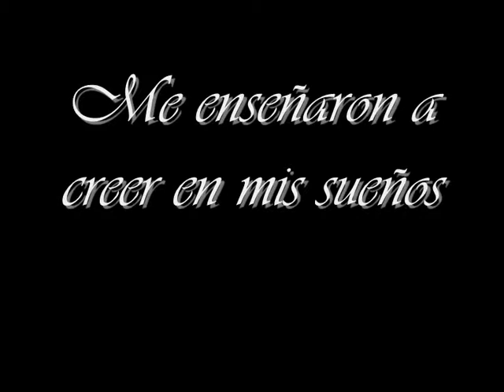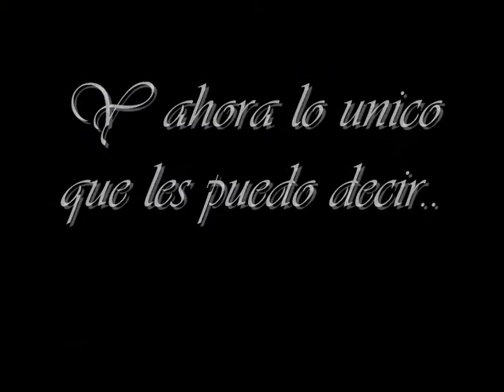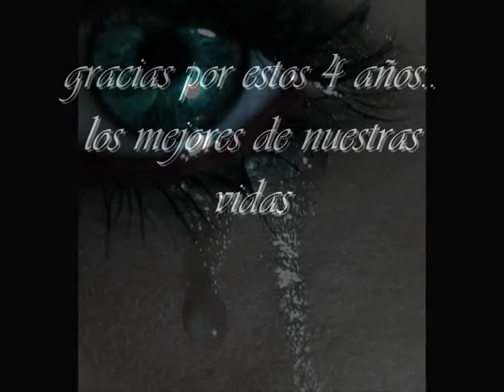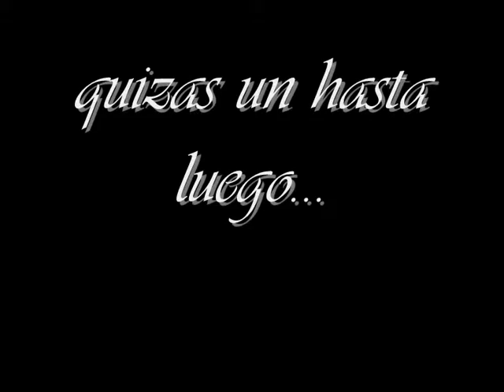RBD - El adios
rbd te amooo